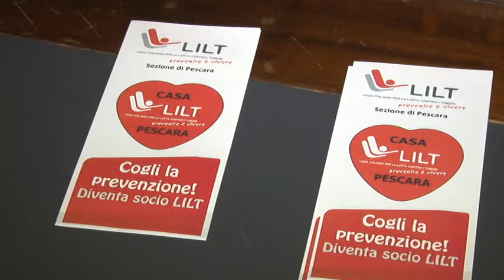La Lilt presenta i suoi eventi di Natale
La Lilt ha presentato gli eventi del mese di dicembre, alle porte del Natale, in collaborazione con l'Amministrazione Comunale per sensibilizzare i cittadini sul l'importanza dell'argomento prevenzione